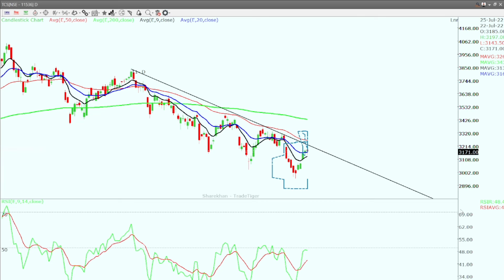TCS share latest news today | tcs share analysis today| Stockisy